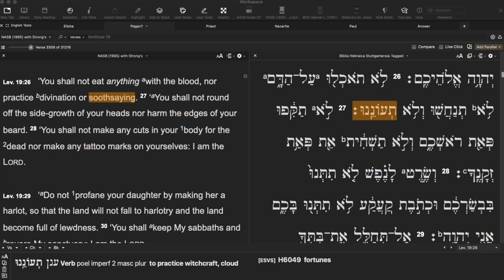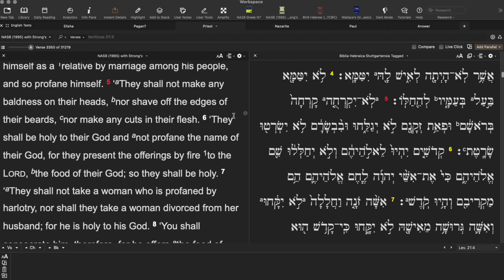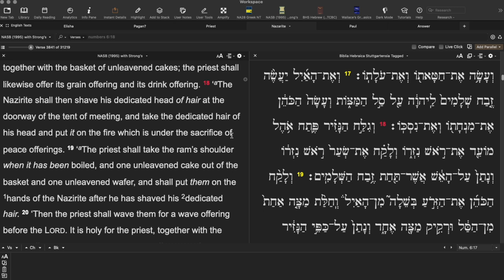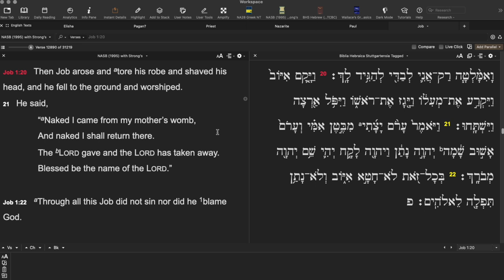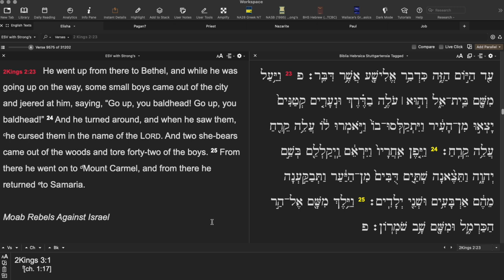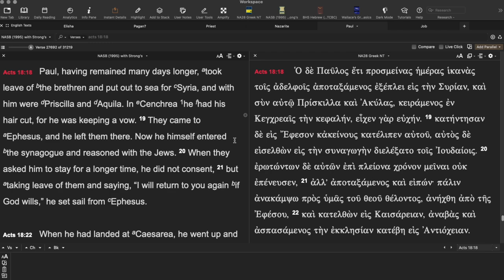Is it a SIN to Shave your Head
A sin to be bald?